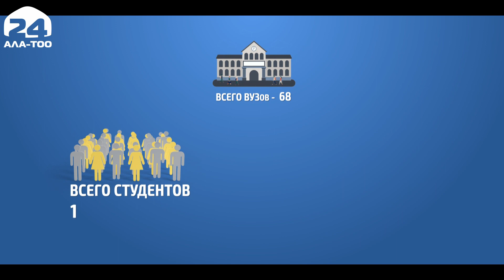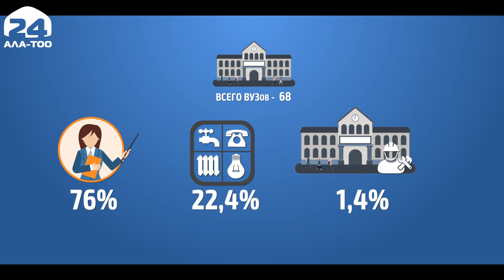Снижения стоимости контрактов в ВУЗах Кыргызстана не будет - Минобразования